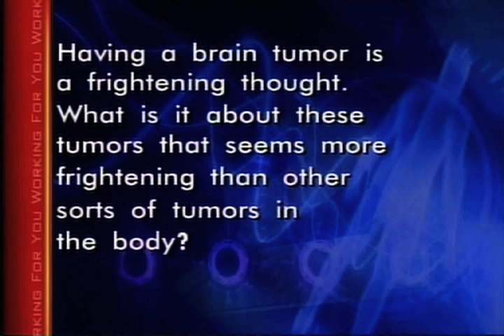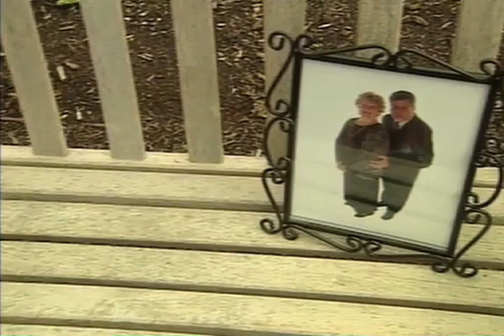Brain Tumors part 1 of 5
Chapter 1:  Penn State Hershey Neurosurgeon Dr. Jonas Sheehan talks about the main signs and symptoms of brain tumors, and a patient discusses her own condition.